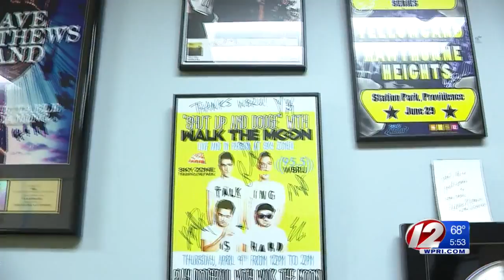WBRU to go off air Sept. 1, 95.5 FM to be Christian rock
WBRU spokesman Art Norwalk said the signal sold for $5.63 million.